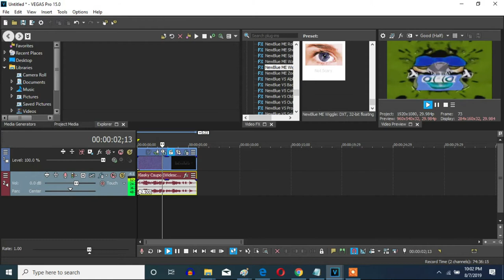How To Make Not Scary On Vegas Pro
Let's make a Not Scary effect on Vegas Pro.